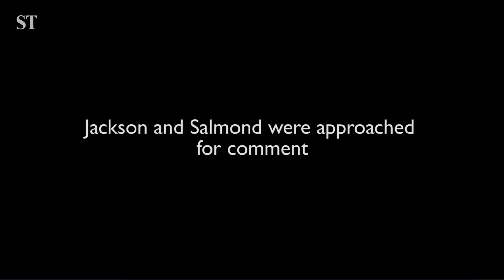Alex Salmond QC Sunday Times Video